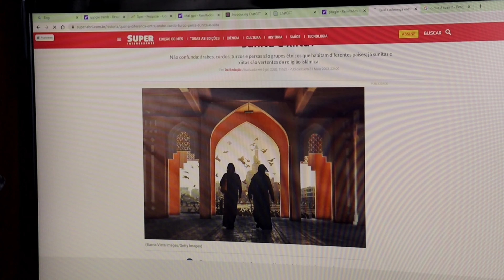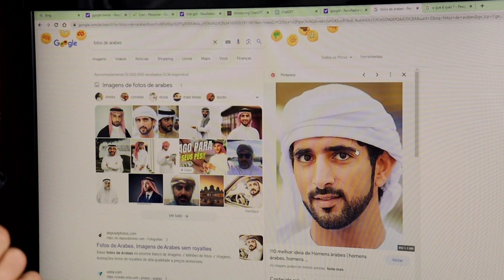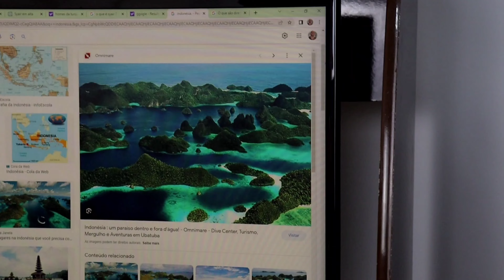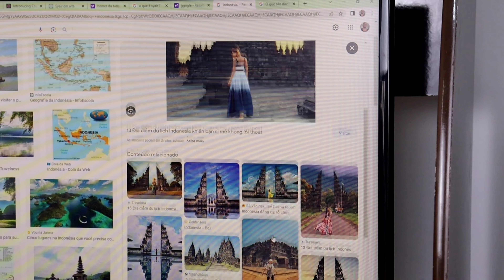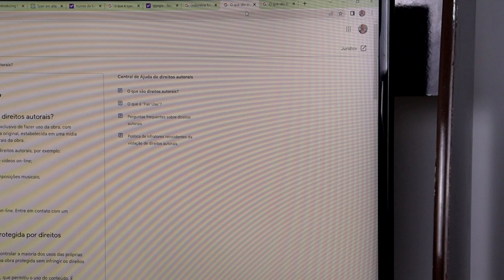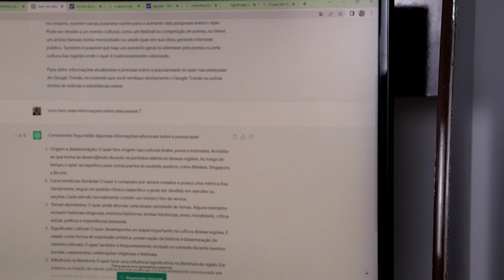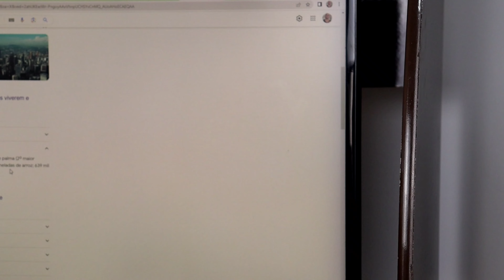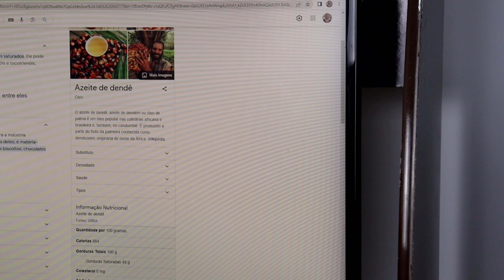O que é Syair? Super pesquisa sobre o assunto.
😃Para você que quer fazer os exercícios conosco e não tem seus pesos ainda , aí está um link para você compra-Los, super top, na minha loja virtual da Magazine Luiza

😃Dê uma olhada nessa caneleira para melhorar seu treino.

😃 Esse livro mudou minha vida e me fez olhar além da fechadura .
o segredo, está disponível no meu site de vendas por um ótimo preço

🤑Esse incrível livro me fez mudar de mente, hoje sei o que eu preciso para enriquecer, sei que você vai gostar muito de ter ele na sua cabeceira, quem pensa enriquece, você pode compra lo no meu site de vendas da magazine Luiza nesse 😃Para você que quer fazer os exercícios conosco e não tem seus pesos ainda , aí está um link para você compra-Los, super top, na minha loja virtual da Magazine Luiza

🤑Esse incrível livro me fez mudar de mente, hoje sei o que eu preciso para enriquecer, sei que você vai gostar muito de ter ele na sua cabeceira, quem pensa enriquece, você pode compra lo no meu site de vendas da magazine Luiza nesse 😊Olá seja bem vindo ao meu canal e aos meus vídeos, contem uma sabedoria única de ver a vida que vai te fazer feliz forte e único, o amor próprio crescera em seu coração, estamos aqui para sermos um família separada pela distância, mas não pelos corações, essa é nossa meta.

😉Minha amada esposa tem um ótimo canal para você que quer ter uma vida saudável e feliz com a saúde física em dias:

😎Nos fizemos um incrível livro sobre iniciar um relacionamento de sucesso, são dicas preciosas que podem te ajudar a encontrar a sua pessoa amada e fazer com que esse relacionamento de certo de verdade, vá no link abaixo e compre seu tão sonhado livro

🤑Esse incrível livro me fez mudar de mente, hoje sei o que eu preciso para enriquecer, sei que você vai gostar muito de ter ele na sua cabeceira, quem pensa enriquece, você pode compra lo no meu site de vendas da magazine Luiza nesse